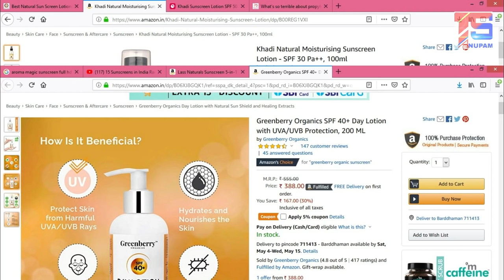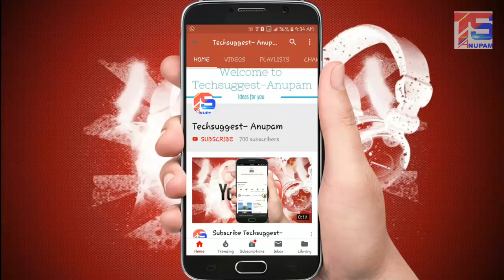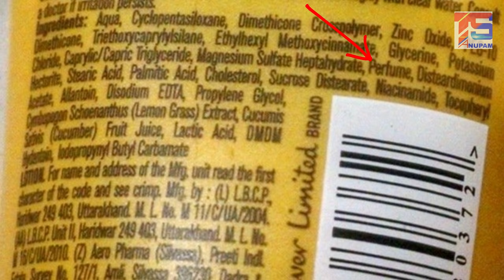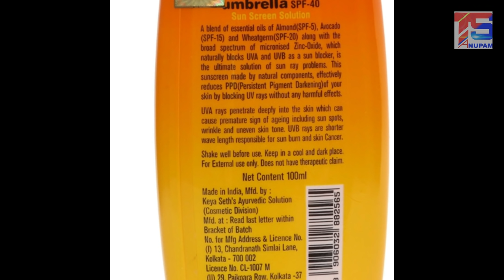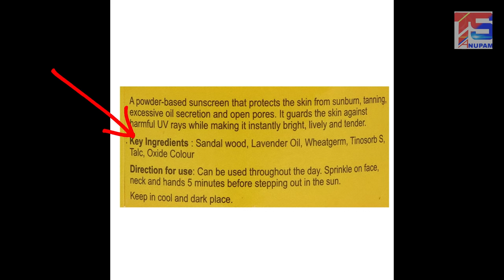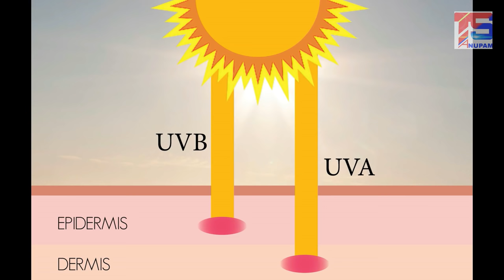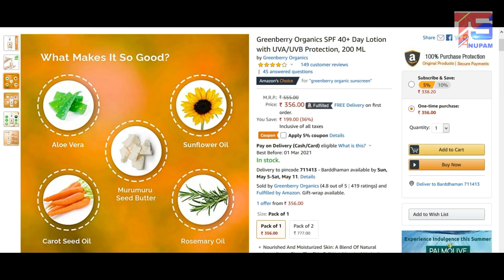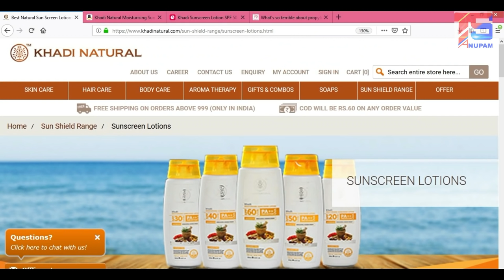সবথেকে ভালো Sunscreen কোনটা ? Best Herbal Sunscreen | Best Herbal Day Cream in Bangla